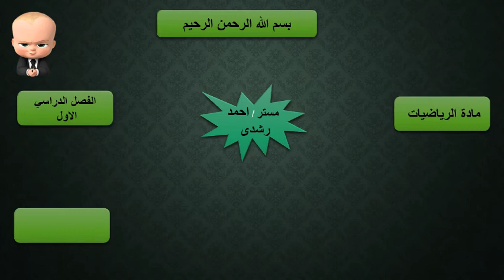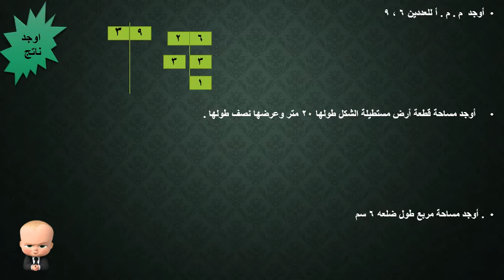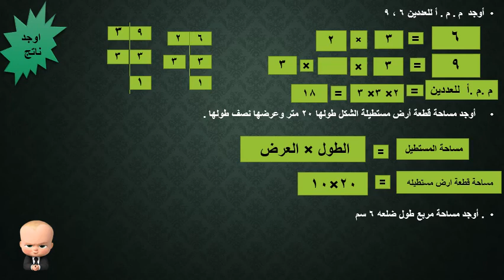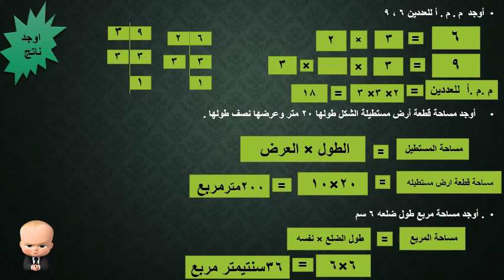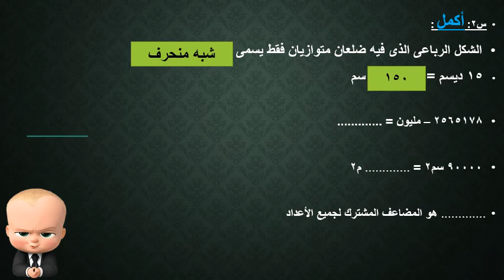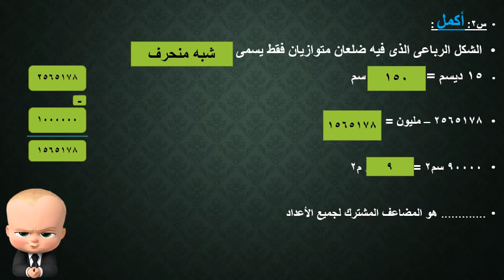مستر احمد رشدي مراجعة رياضيات 4ب